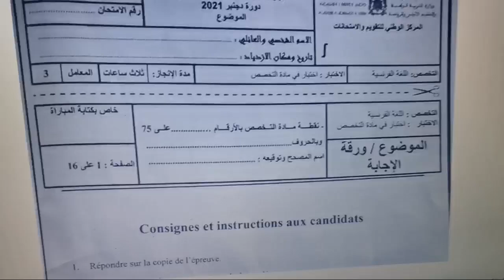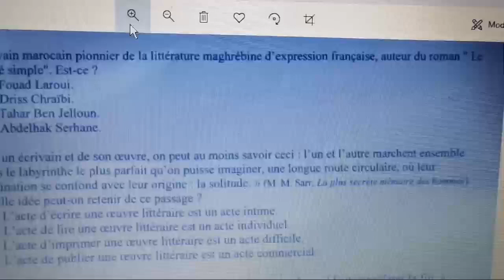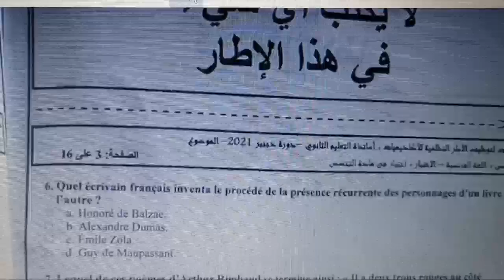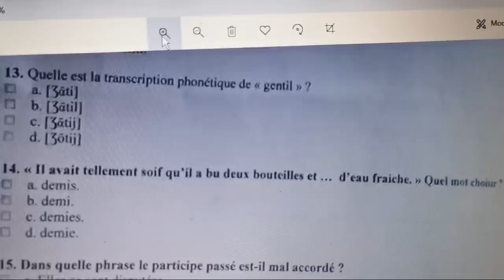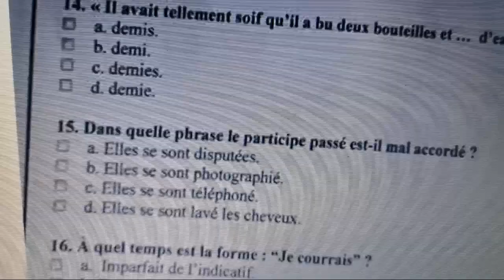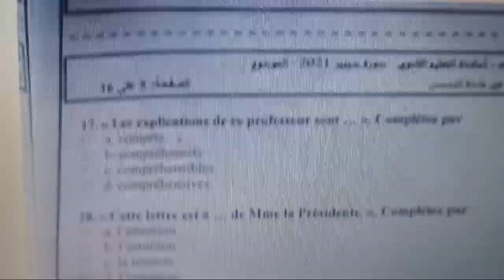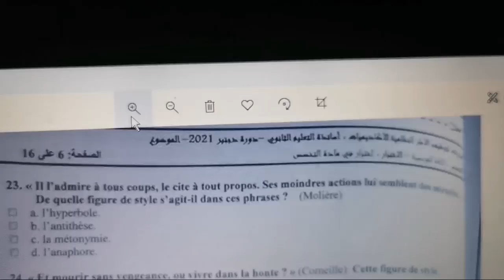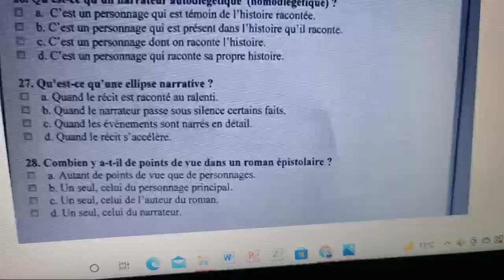Correction du QCM 2021 | la discipline française تصحيح امتحان التخصص | فرنسية